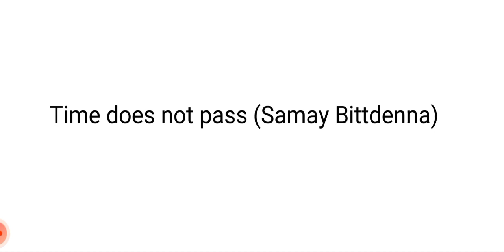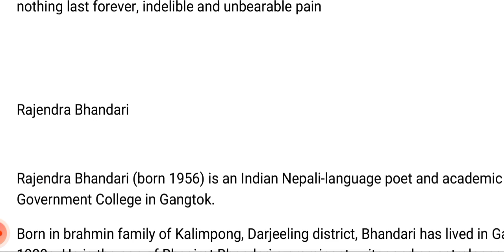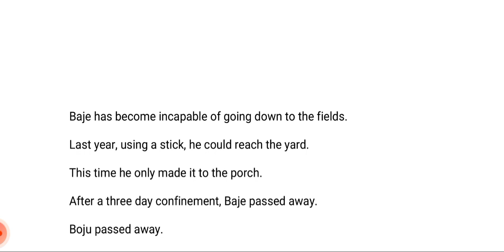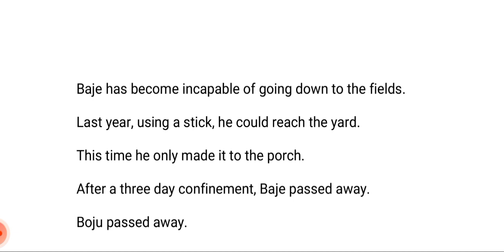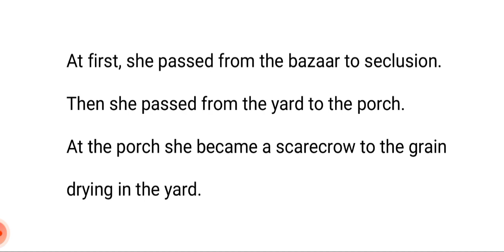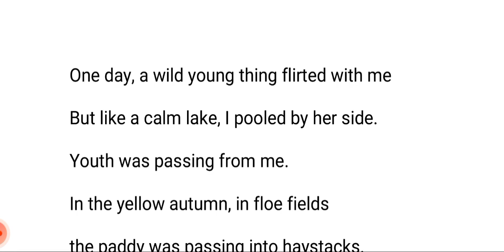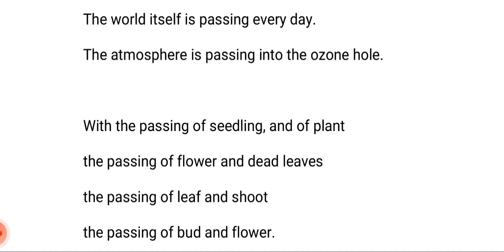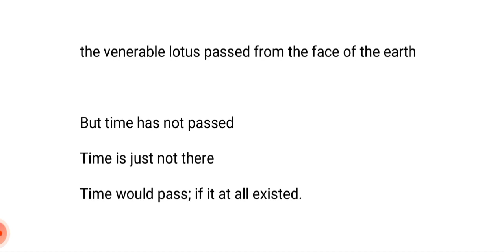Times does not pass || by Rajendra Bhandari || North East English Writing || Summary